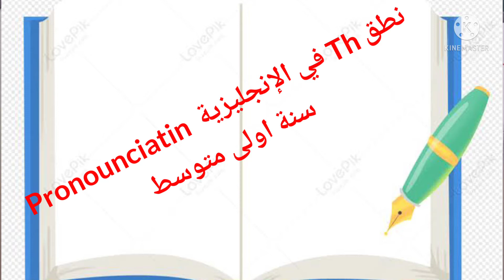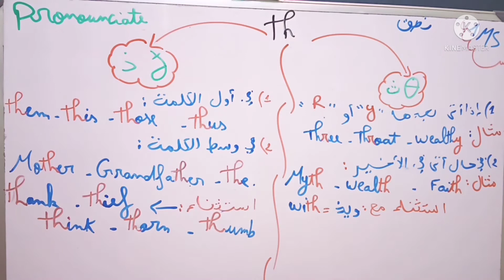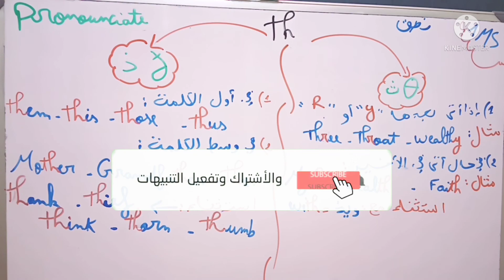كيفية نطق (Th )How pronounciate (Th)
كيفية نطق Th في الإنجليزية
HOW PROUNCIATE (TH) IN ENGLISH